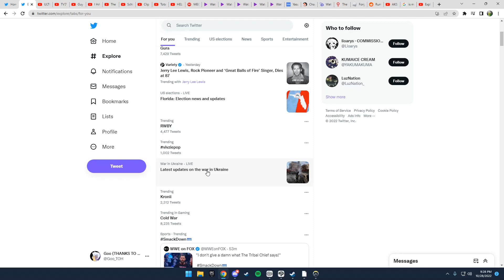Vivziepop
haha Jonathan